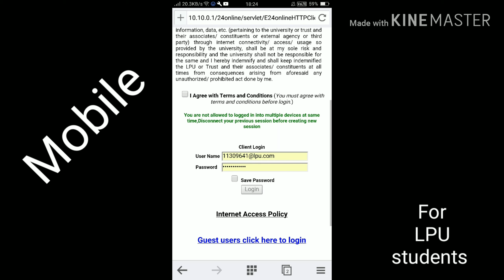LPU Wi-Fi "Opt " now a days 2019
HI EVERYONE
HOWDY ALL
LEARN HOW TO CREATE A BLOG FOR FREE IN 2019 HI EVERYONE
THIS IS PAWAN FROM INDIA